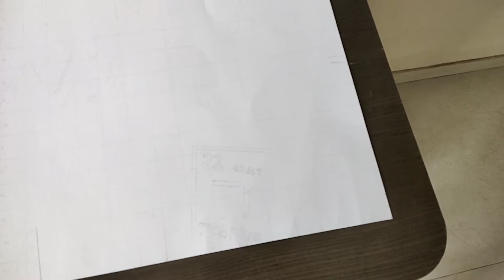Pappa ko car ka bada shauk hai😅